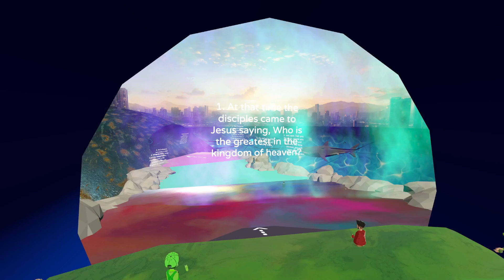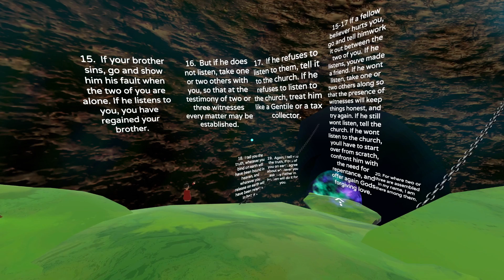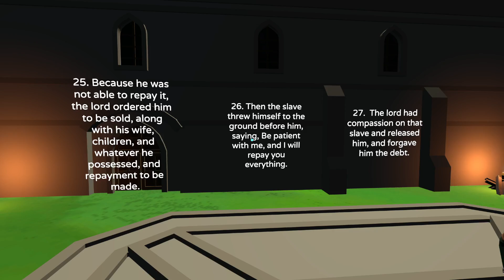VR Church in Altspace / Matthew Episode 18 / Pastor Zach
We are reading through the gospel of Matthew at VR Church.

VALUES:
We believe church can be anywhere at anytime with anyone.
Everyone is welcome even if you do not believe in God.
Where two or three are gathered, Jesus is there.